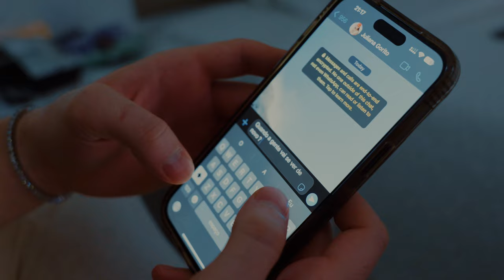Vitor Bueno, Juliana Gorito – Hold Me Closer (Official Video)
Vitor Bueno, Juliana Gorito – Hold Me Closer is OUT NOW! Do you like this track?
Download or add it to your favorite Spotify/Apple Music playlist by clicking

Director: Andreia Gorito
Actors: Vitor Bueno & Juliana Gorito

Music video was shot in September 2023, in Rio de Janeiro, RJ, Brazil by Be Motion Films.

Official remake of the song ''Hold Me Closer'' by Elton John.